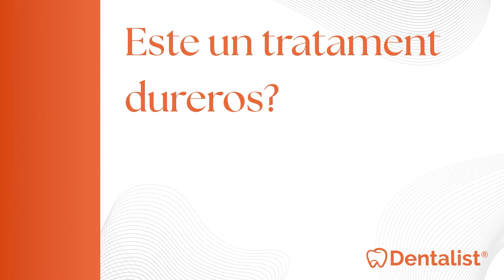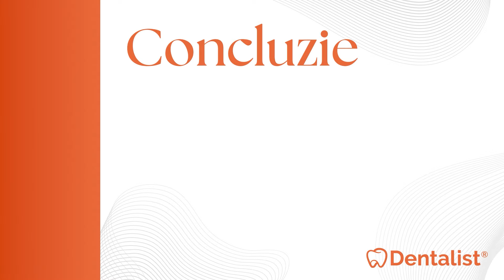FAȚETE DE COMPOZIT | CUM SĂ ÎȚI TRANSFORMI RAPID ZÂMBETUL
🦷 Știai că poți obține un zâmbet perfect cu ajutorul fațetelor de compozit într-un timp scurt? Află mai multe despre avantaje și îngrijire

👩🏼‍⚕️ Sunt Alexandra Mircea, medicul dentist care isi doreste ca oamenii sa aiba o altfel de experienta la stomatolog! De aceea am deschis clinica Dentalist, unde am format o echipa de medici profesionisti si super prietenosi care iti vor reada zambetul pe care ti l-ai dorit dintotdeauna!

🏡 Unde ma poti gasi : Clinica Dentalist, Intrarea Taciunelui nr 5, Bucuresti (zona Barbu Vacarescu)

00:00 - 00:16 Intro
00:16 - 0:35 Ce sunt fatetele dentare din compozit?
00:35 - 1:08 Cum se realizeaza aceasta procedura?
1:08 - 1:52 Este un tratament dureros?
1:52 - 2:38 Cat de durabil este acest tratament?
2:38 - 3:51 Avantaje si dezavantaje
3:51 - 6:00 Concluzii